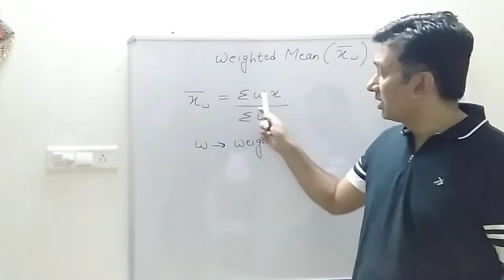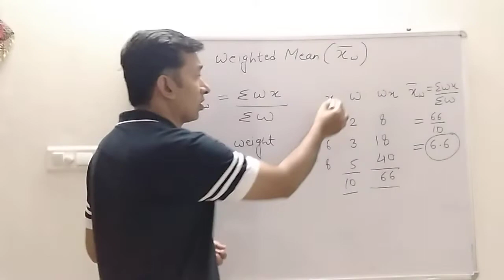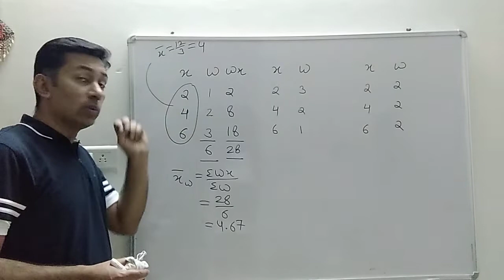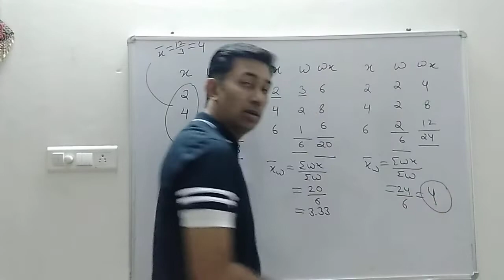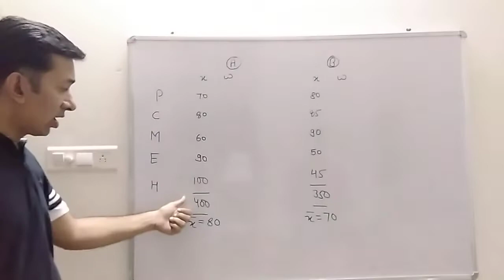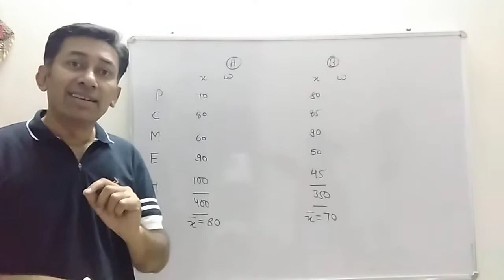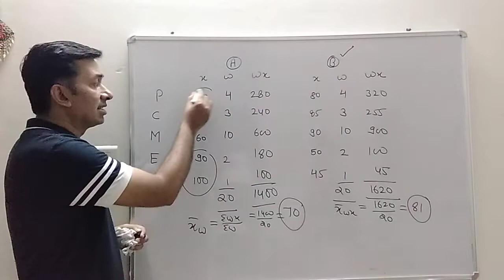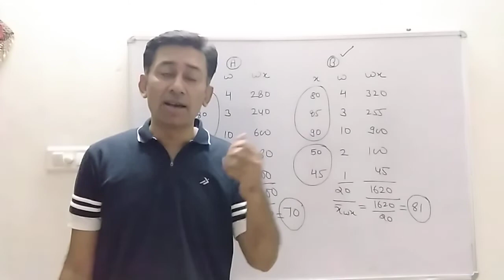006 | CENTRAL TENDENCY Part -6 || WEIGHTED MEAN | STATISTICS | CA Foundation| CS Foundation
# Rohit limba sir # Weighted Mean